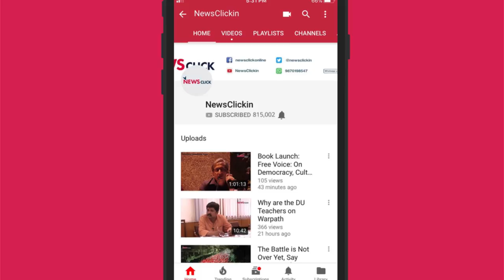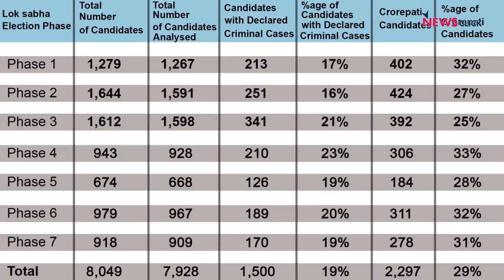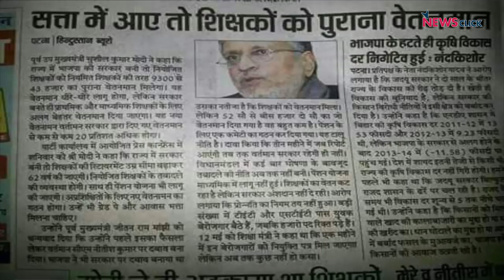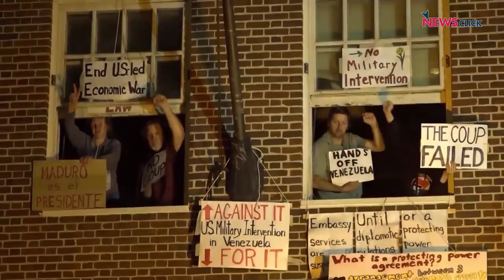Daily Roundup Ep. 109: Use of Money and Muscle Power in Elections, India's Missing Children and More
NewsClick’s Daily Round-up brings you stories that are important, but aren’t always trending, from across India and around the world. Today, we discuss a report by Association for Democratic Reforms (ADR) on the increased use of money and muscle power in Lok Sabha polls this year. Further, we take a look at journalist Bhasha Singh’s ground report from Patna, Bihar, and the news of a teacher having committed suicide in Bhagalpur. We also discuss the rising number of missing children whom the police have failed in tracing. In our international segment, we talk about protesters being killed in Sudan and activists being evicted from the Venezuelan embassy in the United States.